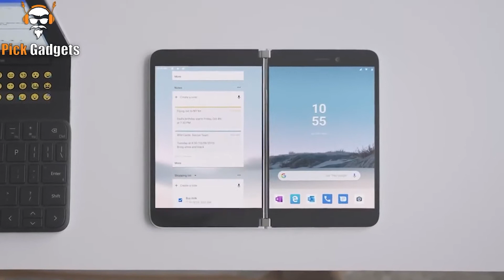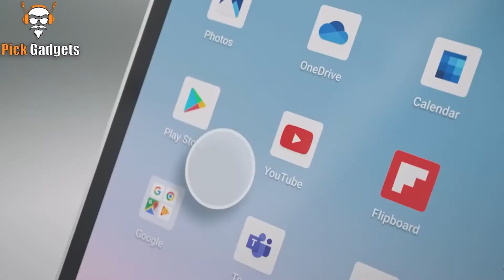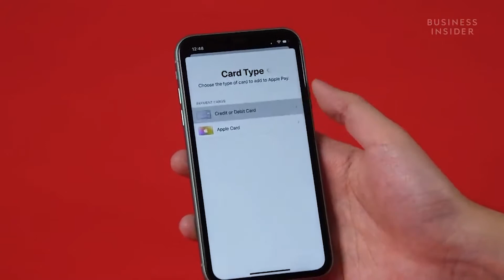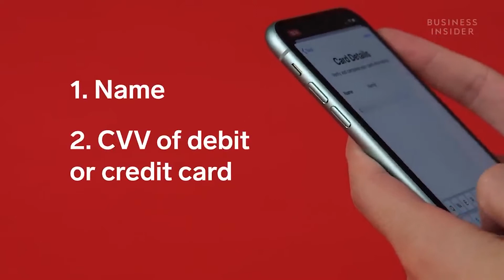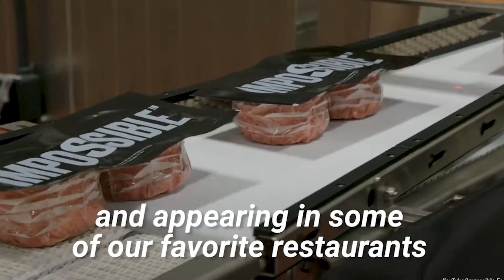מהן הטכנולוגיות שישנו את העולם בעשורים הבאים?!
אז מה נשמע אנשים וברוכים הבאים לעוד סרטון חדש:)

תוכן העניינים:
0:00- פתיחה
0:19- סמארטפונים מתקפלים
1:55- קופות חכמות
2:35- תשלום בפלאפון
3:11- 5G
3:36- מכוניות אוטונומיות
4:22- מטארבס
4:58- בשר מתורבת
5:44- סיום

אם אהבתם את הסרטון, אשמח שתתנו לייק ותרשמו לערוץ אם עדיין אתם לא רשומים.
בנוסף אל תשכחו ללחוץ על הפעמון כדי לקבל התראה על כל סרטון חדש שיצא.
אשמח לשמוע מה דעתכם על הסרטון בתגובות!

רוצים ליצור איתי קשר?